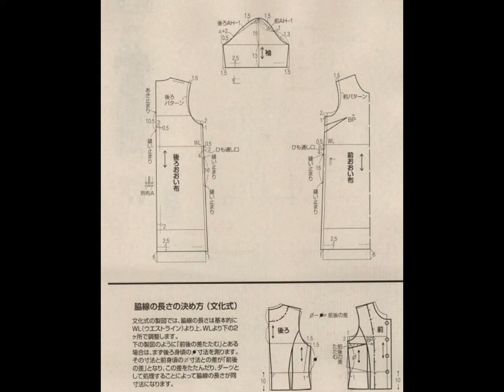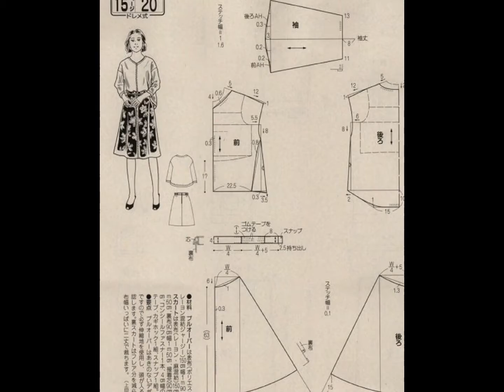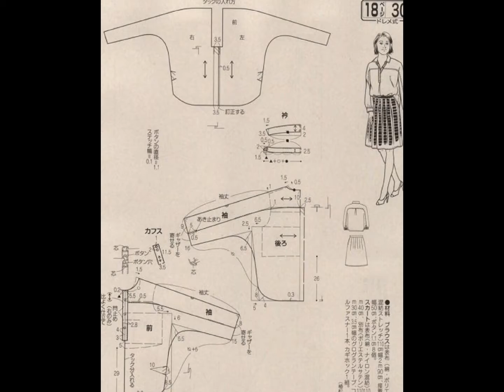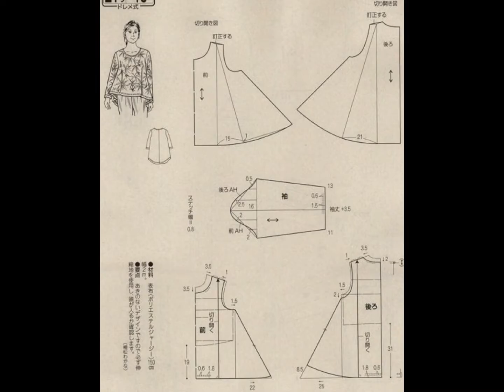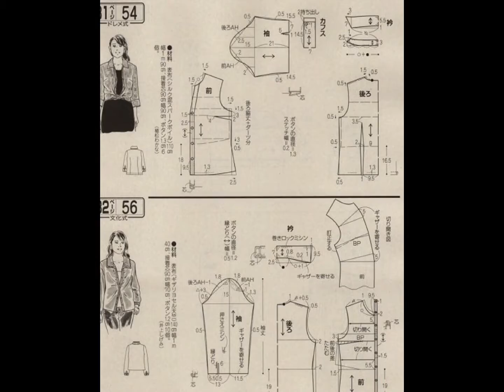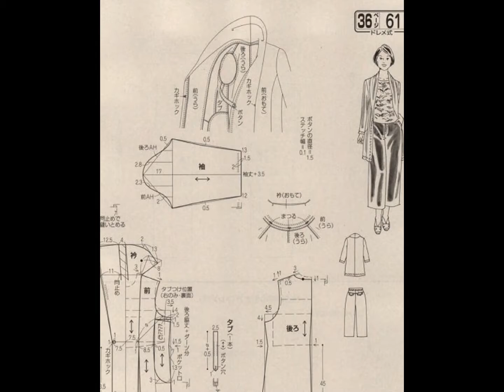ВЕЛИКОЛЕПНЫЕ ЯПОНСКИЕ МОДЕЛИ...2017_05_ladyBoutigue_схемы_Ч1